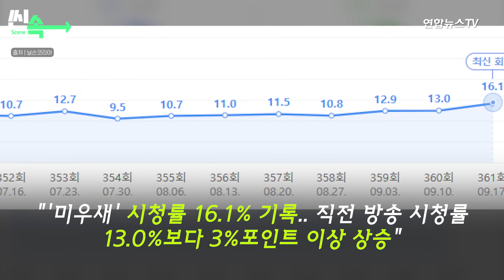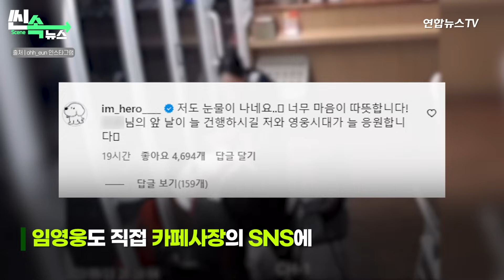[씬속뉴스] 역시 '시청률 치트키'…임영웅 출연한 '미우새' 올해 최고 시청률 기록 / 연합뉴스TV (YonhapnewsTV)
가수 임영웅 출연 예고에 누리꾼들 "치트키 썼다"며 출연 전부터 화제 폭발한 SBS 예능 프로그램 '미운 우리 새끼'

실제로 시청률 '급상승'

18일 시청률 조사회사 닐슨코리아 "'미우새' 시청률 16.1% 기록..
직전 방송 시청률 13.0%보다 3%포인트 이상 상승"

임영웅 이날 방송에 스페셜MC로 출연
예능 출연 계기로
"한 팬의 아드님이
'어머니가 영웅씨 TV 나오기만 기다리시다 돌아가셨다' 라고 하더라

그런 메시지가 한 두개가 아니어서 방송에 나가야겠다 생각했다" 밝혀

또 '피케팅'으로 불리는
자신의 콘서트 표 구하기 어렵다는 팬들 반응에

"직접 예매를 시도했는데,
시작하자마자 대기만 50만 명" 말하기도

14일 임영웅 전국투어 콘서트 티켓 오픈과 동시에
'전석 매진'

티켓 예매 홈페이지 1분 만에
약 370만 트래픽 몰렸는데

온라인 커뮤니티에서 화제된
'처음 뵌 손님 임영웅 콘서트 표 잡아드림' 제목의 영상

카페 사장과 손님으로 보이는 여성
두손 맞잡고 환호

카페 사장, 손님 대신 임영웅 콘서트 티켓
예매하고 성공한 순간 담겨

카페 사장이 자신의 일처럼 기뻐하는 모습 인상적

임영웅도 직접 카페사장의 SNS에

"저도 눈물난다. 마음이 따뜻하다"며 댓글 달아

누리꾼들

"임영웅, 분수에 맞게 다음 콘서트는
호남평야라도 빌려야 되는 것 아니냐"

"임영웅 ,주제파악하고 콘서트 더 늘려줘라" 등 반응 보이기도

-구성: 전지오
-내레이션: 정다예
-편집: 정수연